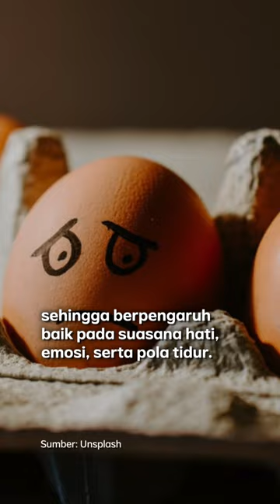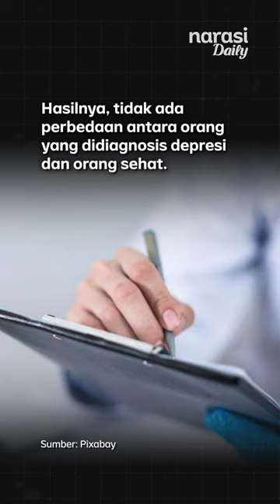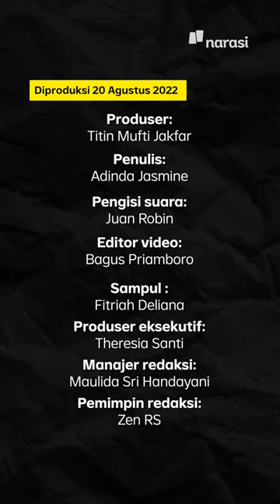Hasil Studi: Depresi Tak Disebabkan Rendahnya Serotonin. Obat Antidepresan Buat Apa? | Narasi Daily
‘Hormon Kebahagiaan’ atau seringkali disebut serotonin, dipercaya jadi penyebab depresi kebanyakan orang. Faktanya, belum ada bukti yang jelas jika kadar rendah serotonin bisa sebabkan gejala depresi.

Tonton selengkapnya di video, ya!

(Narasi)